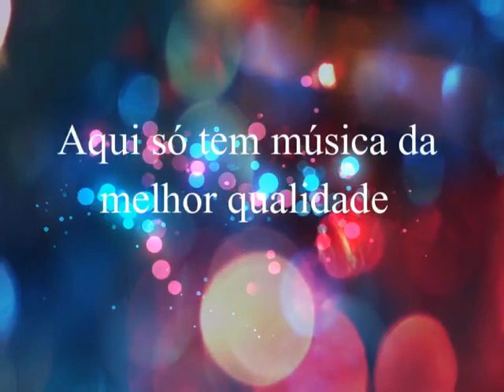Trio Maradona - Desiludido (1981)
Trio Maradona
Ano: 1981